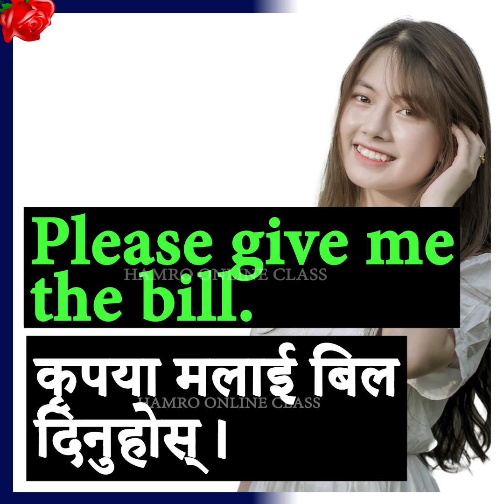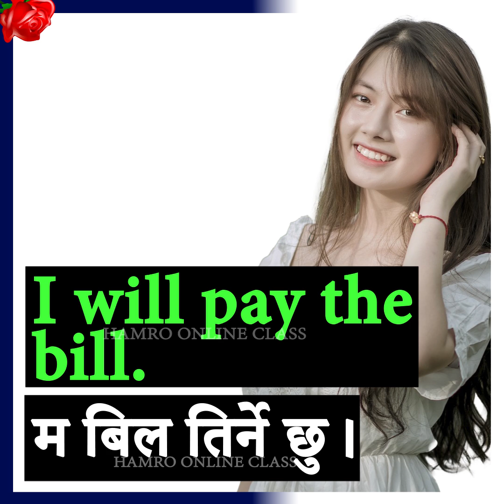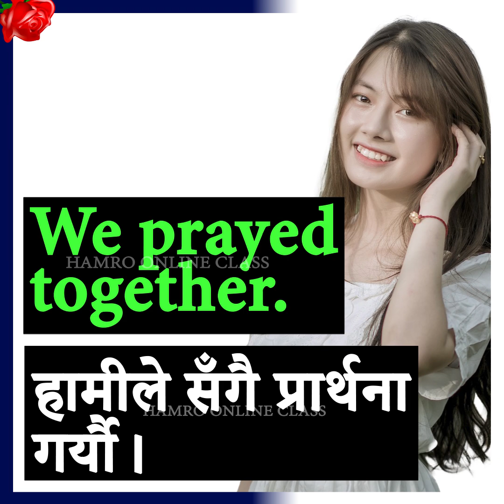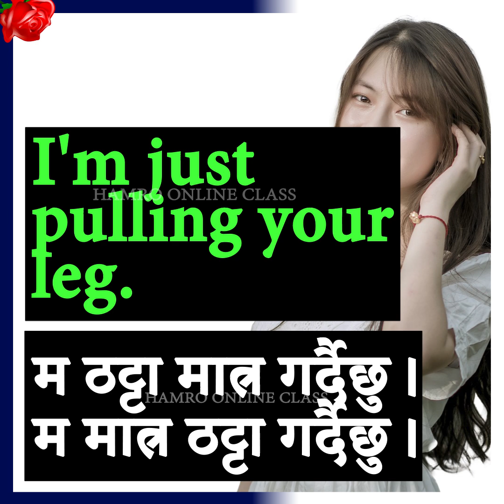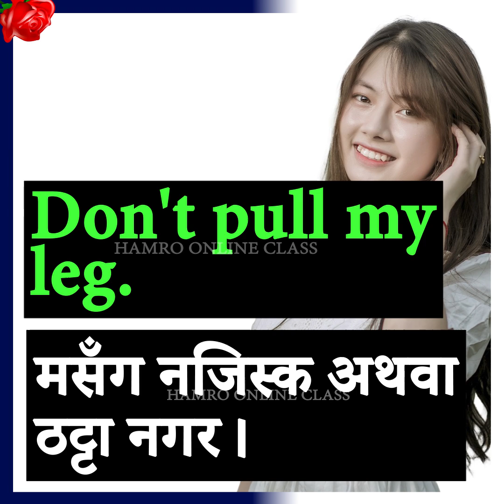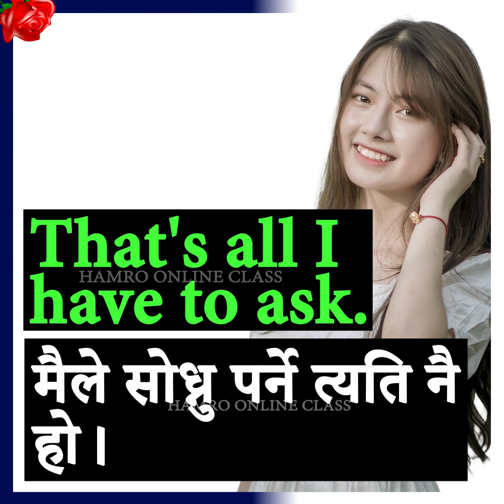Very Easy English Sentences Practice with Important Nepali Meanings | Daily Use Conversations